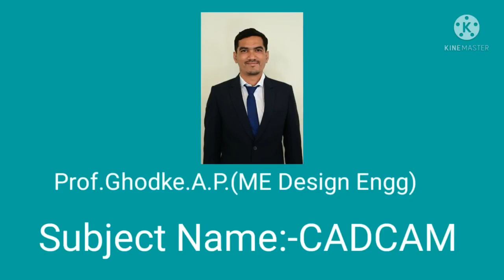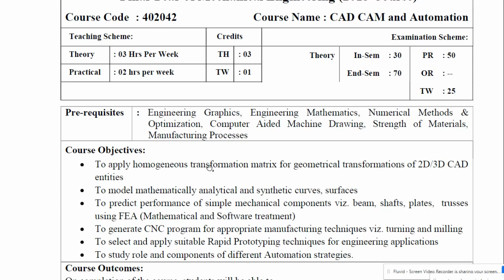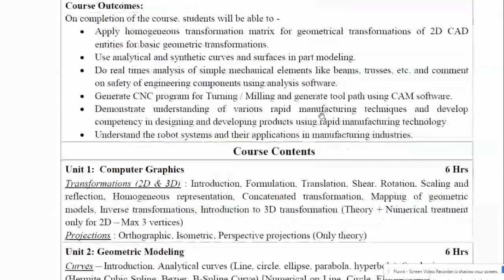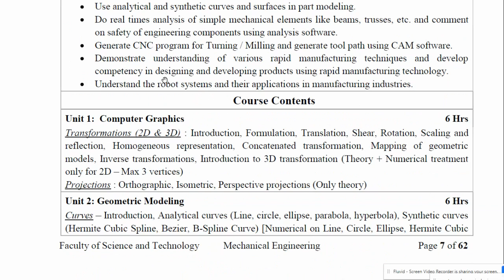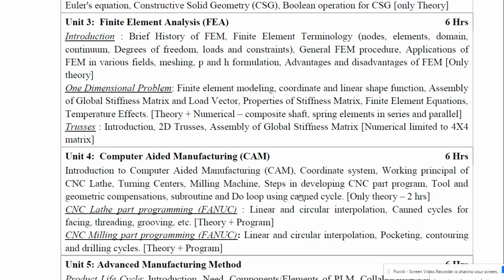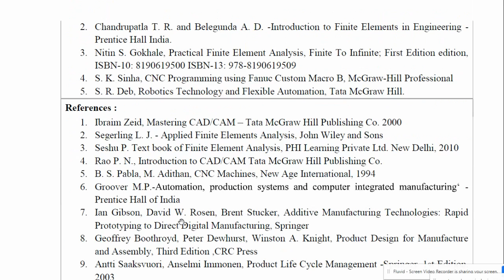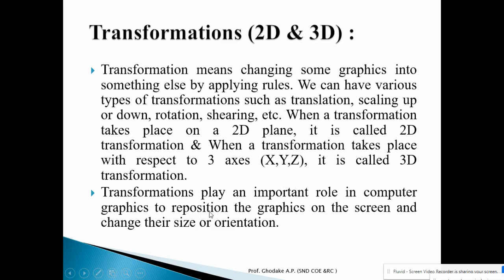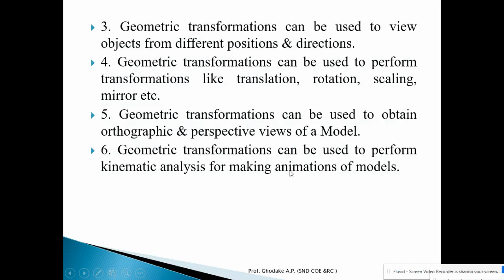CAD CAM INTRODUCTORY